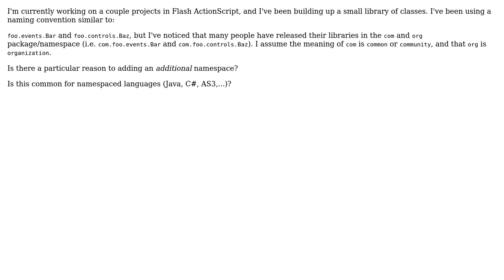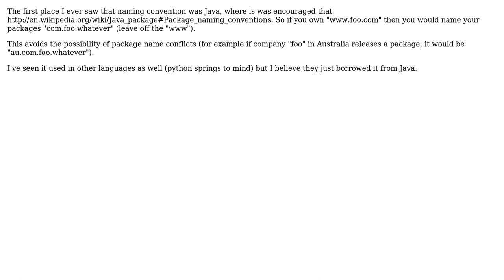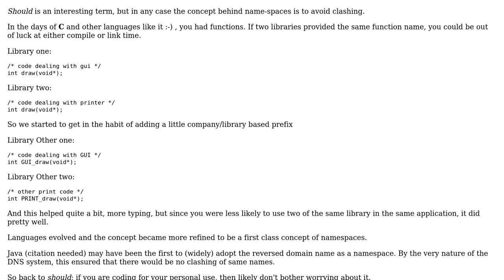Software Engineering: Should I use a root namespace? (3 Solutions!!)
Software Engineering: Should I use a root namespace?

With thanks & praise to God, and with thanks to the many people who have made this project possible! | Content (except music & images) licensed under CC BY-SA | Music | Images & others | With thanks to user zzzzBov user sdg user Nicole user Dean Harding and the Stack Exchange Network Trademarks are property of their respective owners. You are responsible for your own actions.